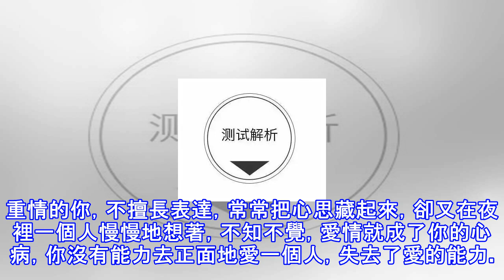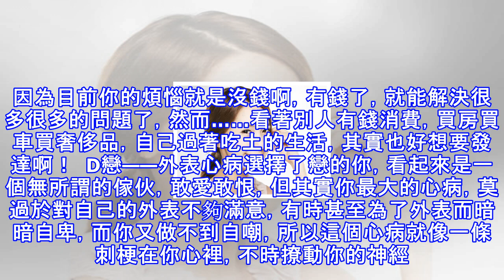選一個字，精準測出你目前最大的心病是什麼？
選一個字，精準測出你目前最大的心病是什麼？ 下面幾個心字底的字，你會選擇哪一個？ A.忘B.慈C.恩D.戀E.愁F.志 A忘——感情心病選擇了忘的你，應該在感情中有一定的經歷。重情的你，不擅長表達，常常把心思藏起來，卻又在夜裡一個人慢慢地想著，不知不覺，愛情就成了你的心病，你沒有能力去正面地愛一個人，失去了愛的能力。  B慈——善良心病選擇了慈的你，最大的心病，莫過於太善良了，你對別人很不錯，卻不一定能得到相應的回報。雖說吃虧是福，但有的時候你也不想這樣，只是想拒絕卻又拒絕不了，所以你越來越糾結。  C恩——金錢心病選擇了恩的你，最大的心病其實是錢。因為目前你的煩惱就是沒錢啊，有錢了，就能解決...